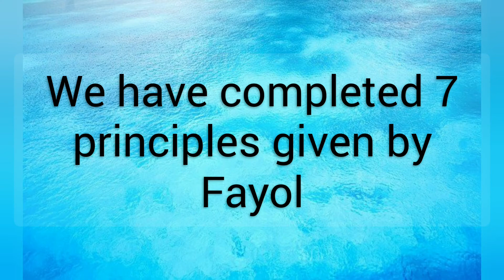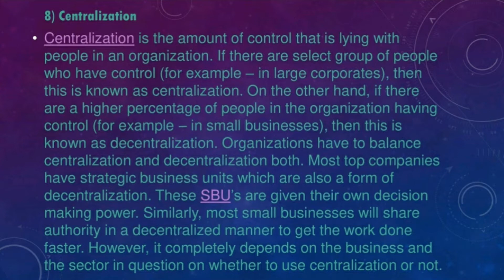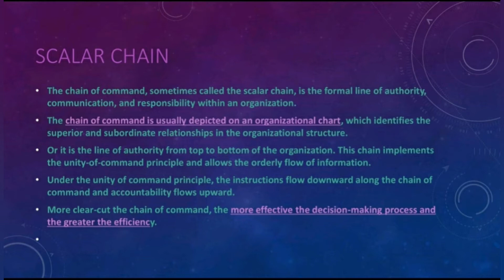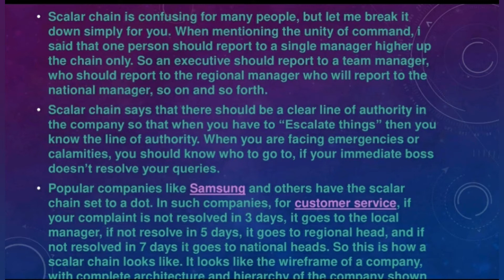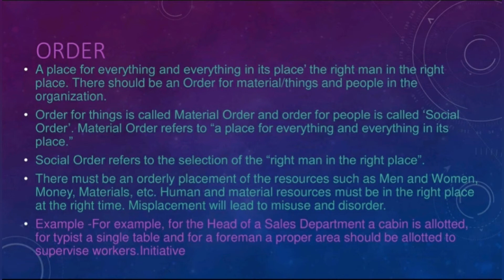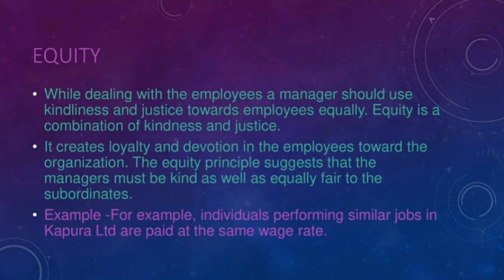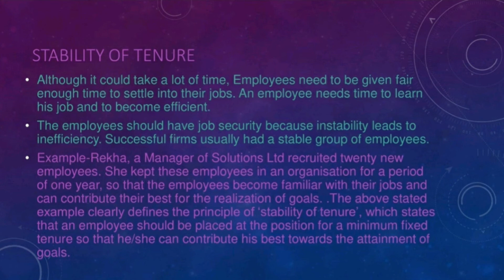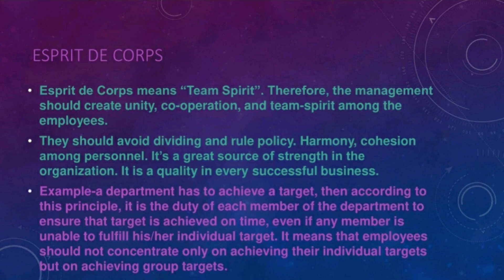Principles of Management by Henri Fayol (3)|14 principles of management|Class12 Business studies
Principles of Management by Henri Fayol (3)|Class 12|Business studies|
I am back with rest of principles of Fayol
This video covers following principles
8.Centralisation
9.Order
10.Equity
11. Stability of tenure
12. Scalar chain
13. Initiative
14. Esprit de Corps
I have explained these principles with the help of examples!!! Hope these principles clear your doubts.